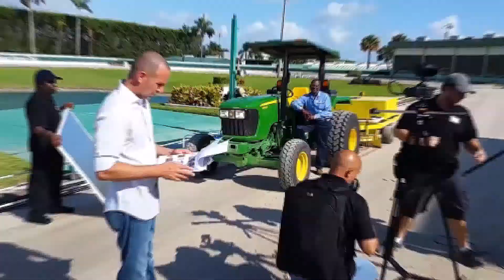Anaheim Video Testimonial Service | Beverly Boy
If you're in need of a Anaheim video testimonial service, Beverly Boy is the Place!

If you’re looking for a Anaheim video testimonial service reach out  and tell us your story!

Beverly Boy, a full-service Video and Photography agency, offers a complete range of award-winning creative services across all media

Corporate Photography Companies in Anaheim Production Company in Anaheim Syndication in Anaheim .

We are a full-service Anaheim video testimonial service that specializes in TV commercials camera crew video marketing green screen video editing brand video strategy audio production scripting and experienced photographers!

corporate video editing, green screen, scripting, video crews, 4k video, drone video production and photography in Anaheim , CA

If you're a company based in Anaheim or doing business in California that's actively searching for an Anaheim Video Testimonial to produce your ideas then you're on the right path!.. Beverly Boy is a video production company with deep marketing corporate communication and go-to-market expertise.
for more information on a Anaheim video testimonial service

Select a Anaheim Production Company with Streaming Experience Anaheim video production company - Anaheim Video Testimonial - Beverly Boy.

Corporate Videos; Website Videos; Sales Videos; Marketing Videos; Promotional Videos; Healthcare Videos; Trade Show Videos; Video Production Anaheim .